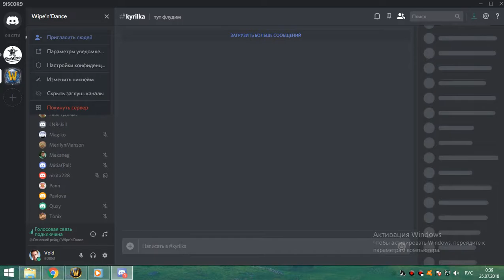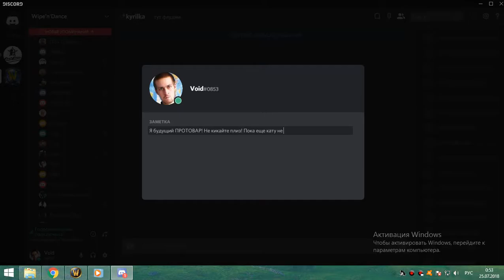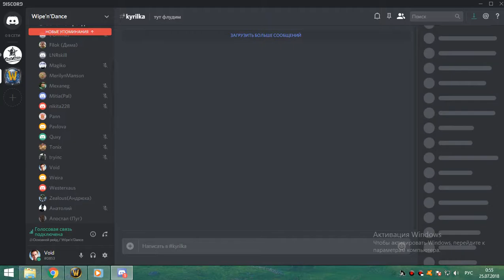134 Заканчивается РТ и становится скучно